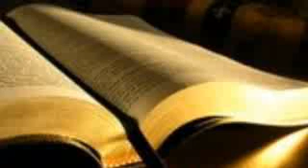June 18 Khmer Bible Reading